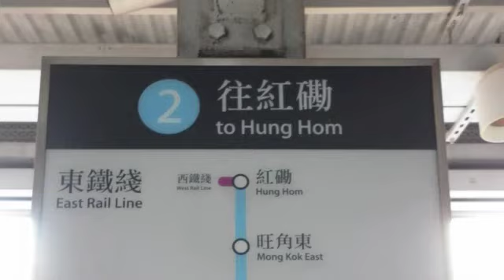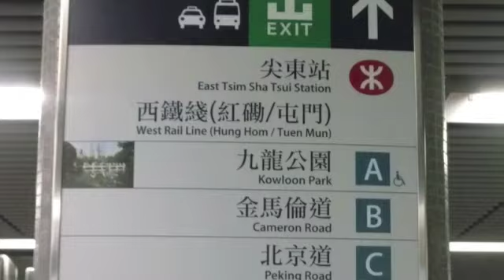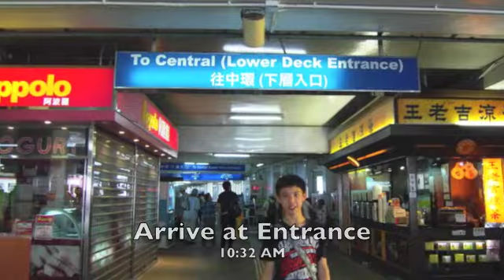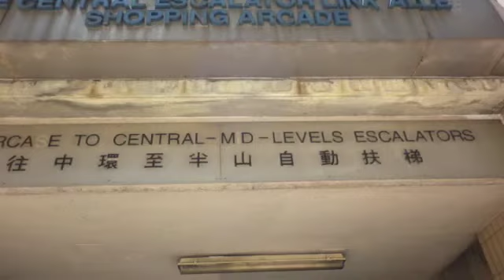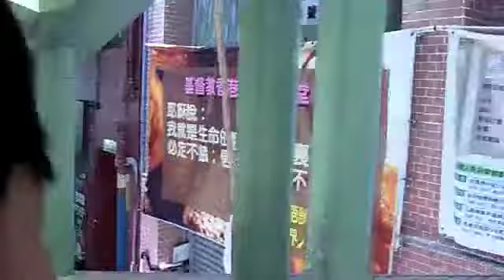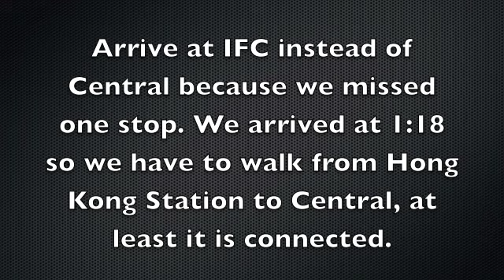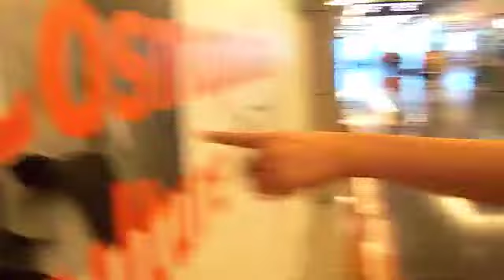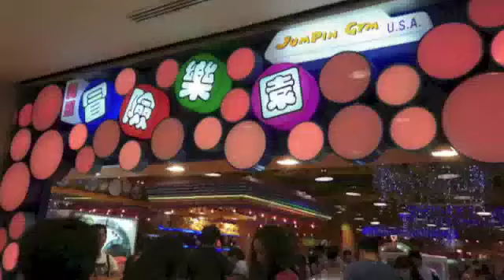Year 8 Humanities Exploration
This is the video for the exploration day